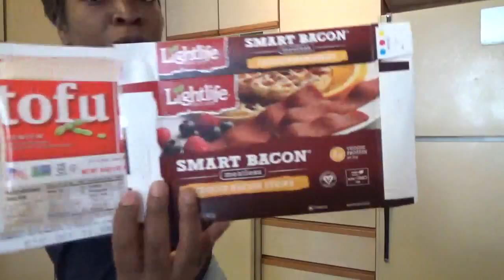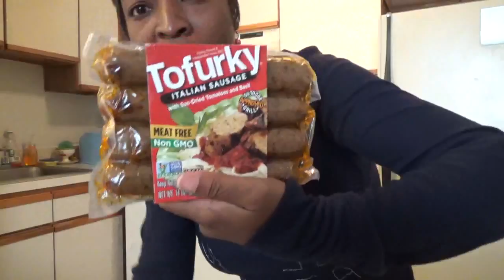Plush2x's Vegan Kitchen(PVK)ep.25- plush2x's vegan version of lil mama's "sausage" song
Plush2x's Vegan Kitchen(PVK) episode 25- plush2x's vegan version of lil mama's "sausage" song. it's a nice spin, check it out.

MY COMMENT: check out my vegan breakfast, scrambled tofu, vegan waffles & vegan sausage patties on my facebook page Plush2x's Vegan Kitchen-PVK. it's on episode 73. i also have alot of veganized food along w/ some new recipes that u can use. EVERYBODY GO VEGAN, SAVE ANIMALS LIVES, YOUR LIFE/HEALTH & THE ENVIRONMENT/WORLD!